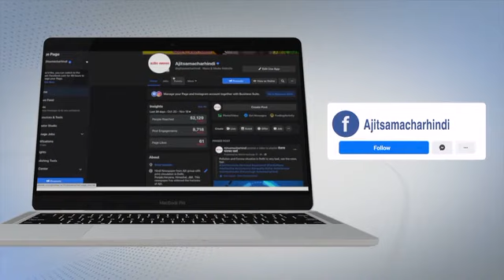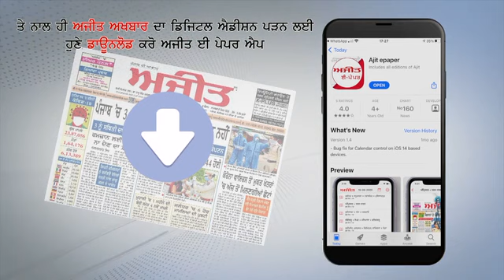Yamunanagar में राजपूत समाज ने Education Minister के खिलाफ किया जोरदार Protest